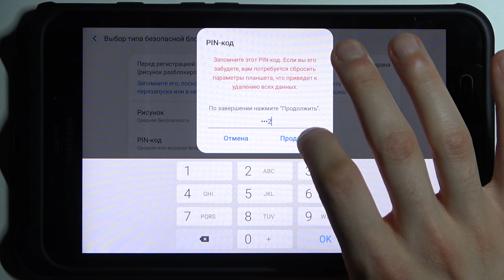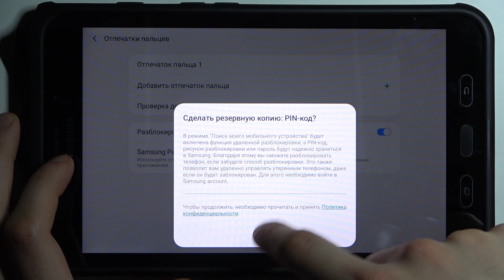SAMSUNG Galaxy Tab Active 2 | Как добавить отпечаток пальца на SAMSUNG Galaxy Tab Active 2?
Хотите узнать о вашем SAMSUNG Galaxy Tab Active 2 больше информации? Переходите на наш сайт:

Всем привет и добро пожаловать на наш канал HardReset.Info! В данном видео-выпуске вы сможете научится добавлять ваш отпечаток пальца на SAMSUNG Galaxy Tab Active 2. Это нужно для того, чтобы вы смогли снимать блокировку с вашего SAMSUNG Galaxy Tab Active 2, не вводя пин-код или пароль, а всего лишь просканировав отпечаток пальца. Скорее включайте этот ролик, чтобы узнать как правильно установить отпечаток пальца на SAMSUNG Galaxy Tab Active 2.

Как установить отпечаток пальца на SAMSUNG Galaxy Tab Active 2? Как добавить палец на SAMSUNG Galaxy Tab Active 2 для разблокировки с помощью сканера? Как отсканировать палец и добавить отпечаток в SAMSUNG Galaxy Tab Active 2?